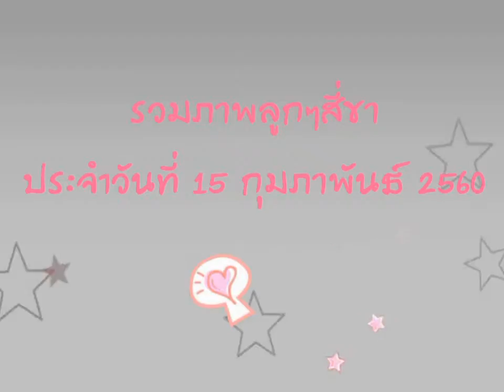รวมภาพความน่ารักของน้องๆ ประจำวันที่ 15 กุมภาพันธ์ 2560